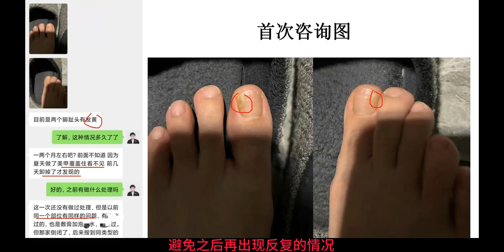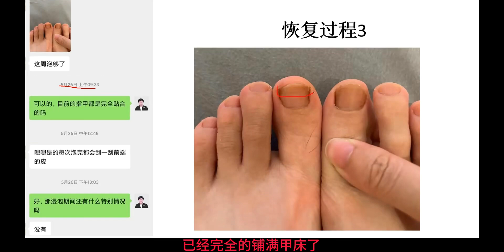美甲后得了灰指甲怎么办？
美甲,健康,孙叔公十味套装,灰指甲,孙叔公,夏日健康指南